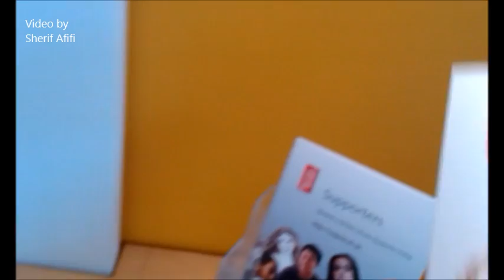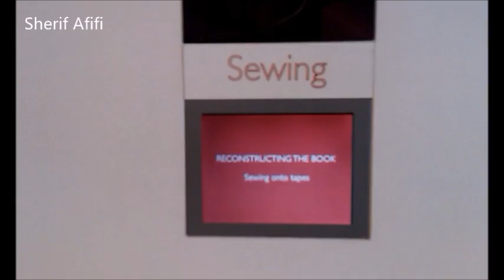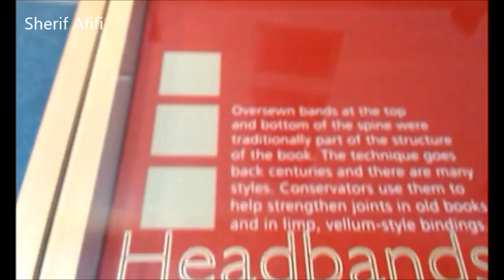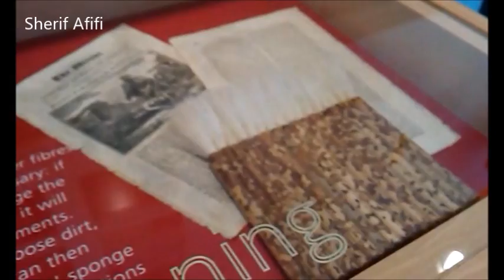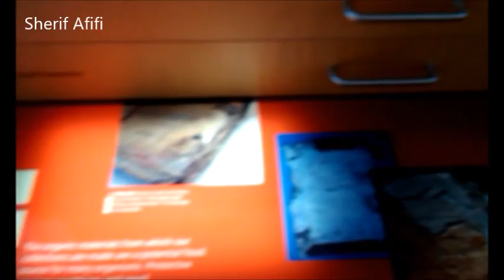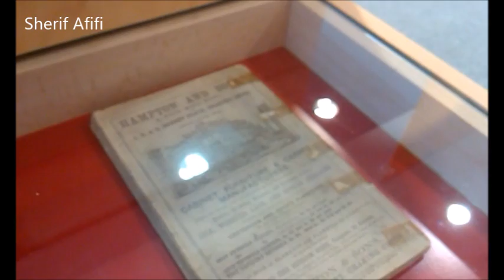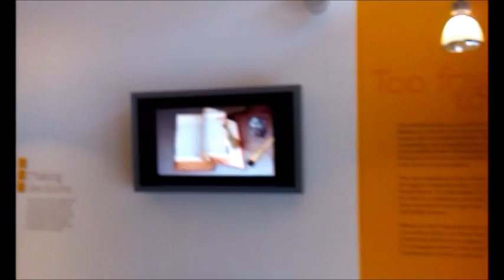Bookbinding and restoration exhibition that you probably never seen before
This video has been captured in 2013 inside the British Library's amazing conservation and restoration permanent exhibition, the exhibition exhibit in a modern way the restoration and conservation tools and materials as well as some restoration equipment. Videos and some interactive touch screens about archival material conservation and restoration decision-making. If you are in London,   it is highly recommended to visit this outstanding conservation exhibition at 96 Euston Road in central London.

To see the work of conservation and gain an insight into the techniques used to care for the British Library collections on a ‘behind the scenes tour of the Conservation studios go to this link

Soundtrack credited :
Download Bookbinding Art & Conservation Vid Android application for free from Google Play id=com.bookbinding.conservation

Sherif Afifi
Creating a Knowledge Sharing Culture